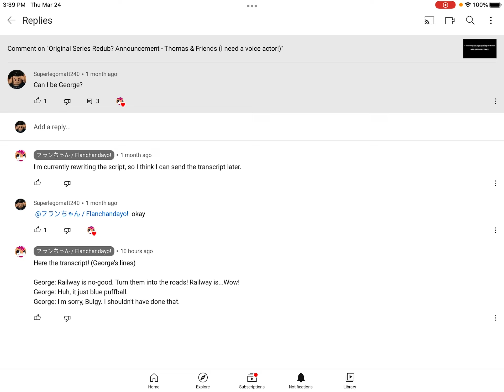George Lines for Flanchandayo